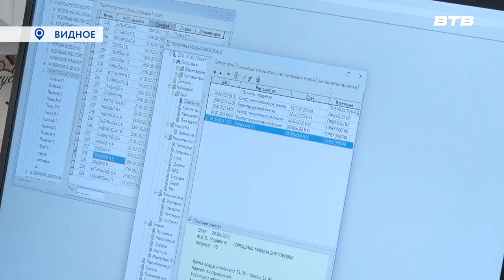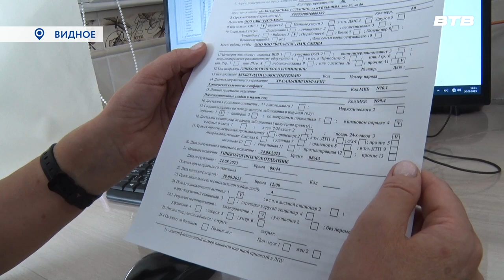Новости телеканала Видное-ТВ (5.09.2023 - вторник)